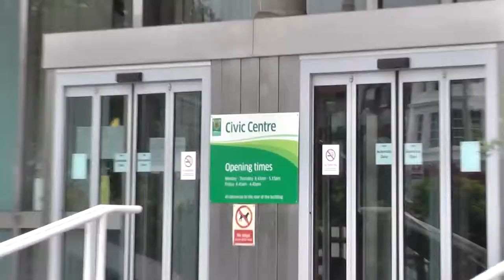Planet Ice Skating Rink Saved by Protestors in Hemel Hempstead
Campaigners marched through Hemel Hempstead to the town civic centre in a last-ditch attempt

to try to save their beloved ice rink.

waiting news of whether Jarman Park's Planet Ice can stay open or not.
chants of 'Shame on you, save our rink' at the headquarters of Dacorum Borough Council. more

than 9,000 signatures from across Herts was handed in to councilors

Planet Ice posted on Facebook: "Wow, what a day for the rink. We will be open for the

foreseeable future... We look forward to updating you further as soon as possible. We thank

you all for your continued support at your local rink.".

as of march 2014
the Dacorum Council legal dept commented on the ice rink:
"It is possible to say publicly that, the Council is negotiating to take on the lease of the

ice rink from the Tesco Pension Fund (who are the new leaseholders of the Leisure World

building) with the aim of sub- letting it to Planet Ice who will operate the facility."